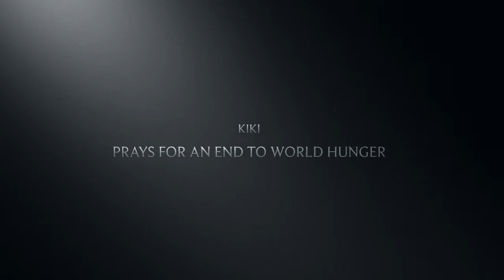KiKi Yearns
LOLz @ KiKi TeH Kat